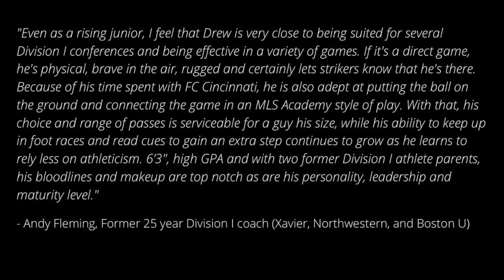Junior Year Centerville High School, Fall 2022